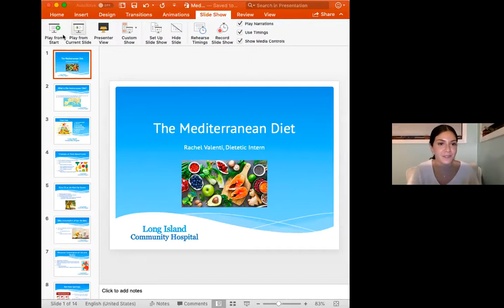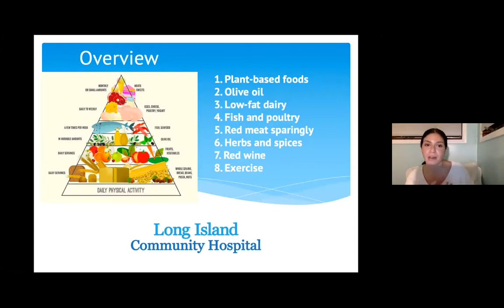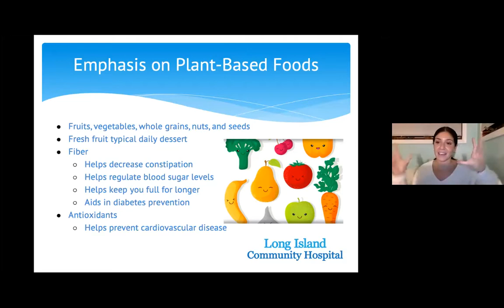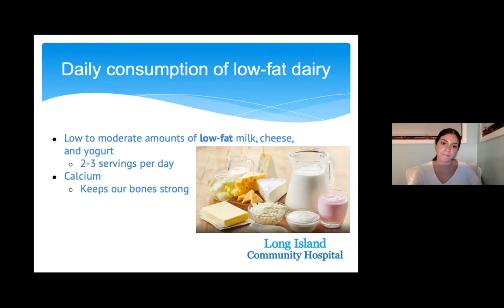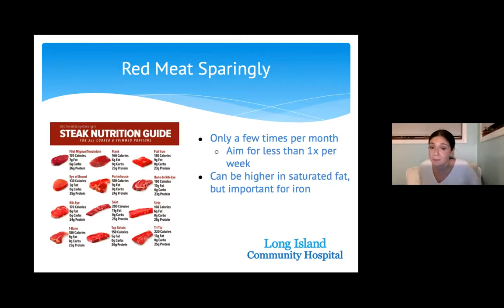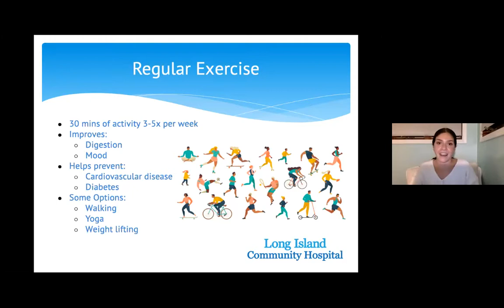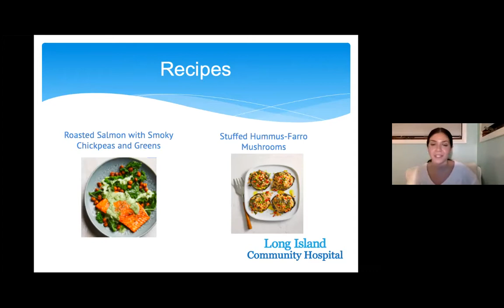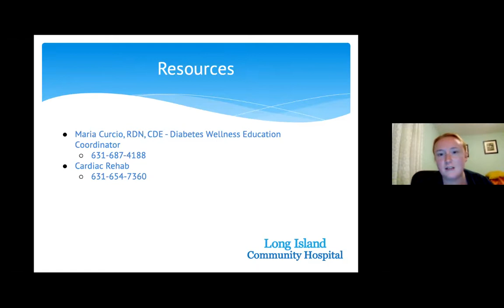Mediterranean Diet with Long Island Community Hospital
Come find out about the many benefits of the Mediterranean diet in your everyday routine! Learn from the experts at Long Island Community Hospital about food options that are incorporated in a Mediterranean approach, and how to make them part your life!